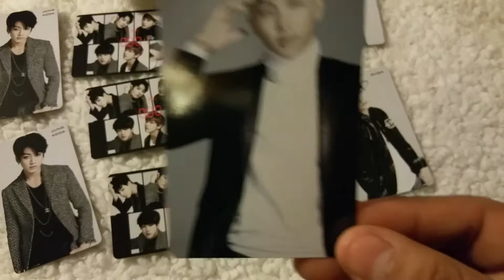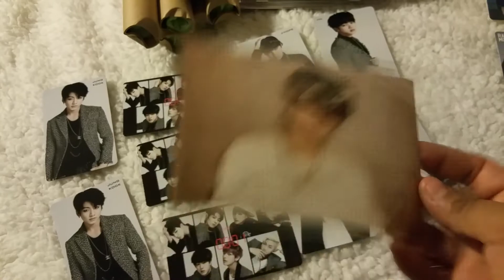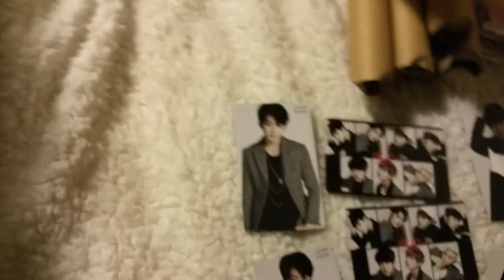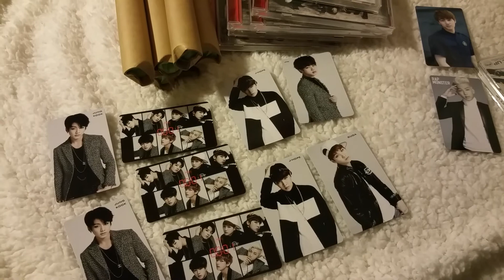[CLOSE] Selling/Trading BTS Photocards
**UPDATE**
Traded JK for Jimin, Jin for V. JHOPE is the only one up for trades. I will trade Jhope for RapMonster.
Sold One Group Card and the other one is on hold.
Exo album is on hold.
Sold 6 posters already I have only 2 left!!
Wake UP CDs only 3 left!

The CDs for Danger are $7 and for the WakeUp is $11
Posters are $5
Wake UP Group PC $9
 Any questions please let me know. Thanks again!